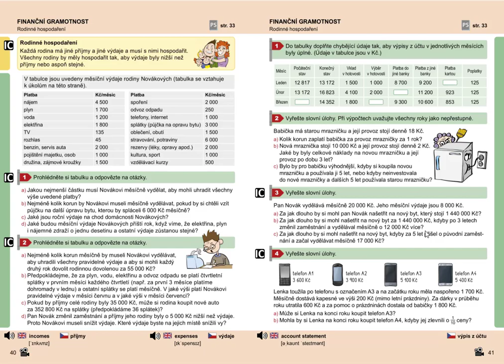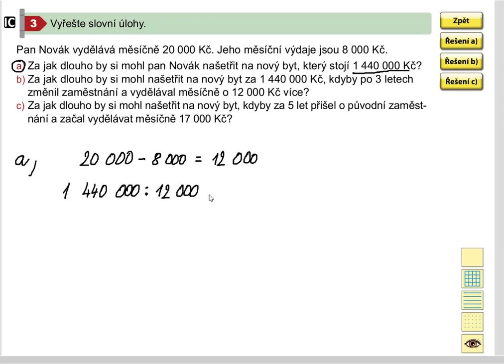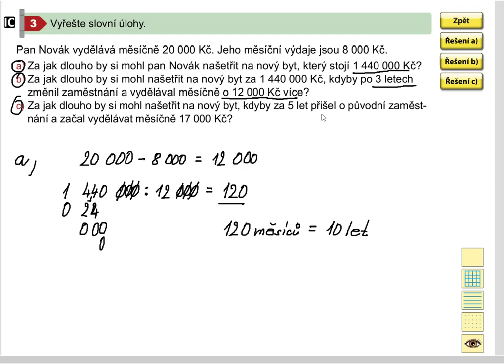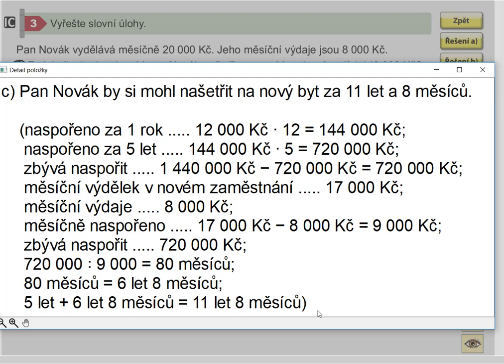Finanční gramotnost (rodinné hospodaření; pro 1. stupeň ZŠ), MM pro 5.roč., 2. díl, str. 41, cv. 3